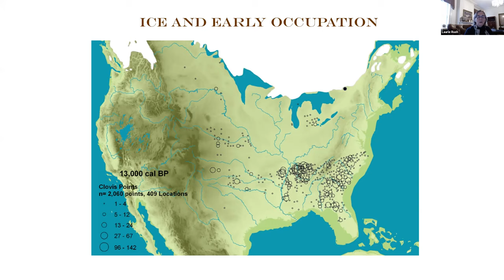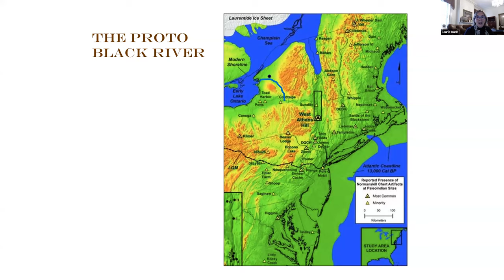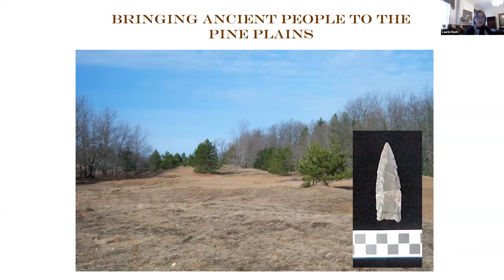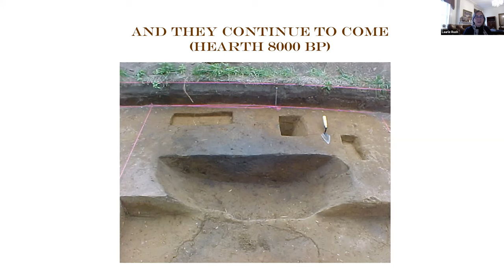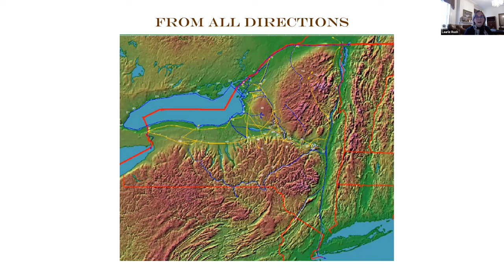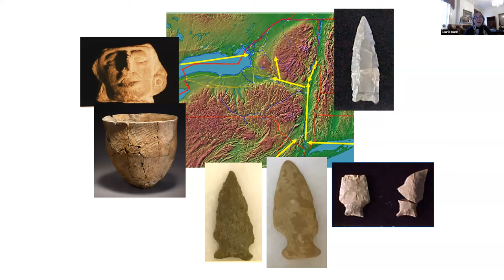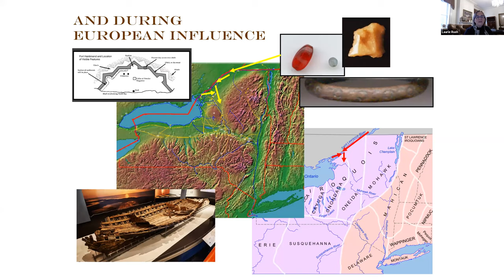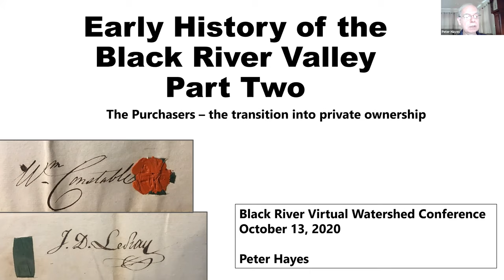Early History of the Black River Watershed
Dr. Laurie Rush and Mr. Peter Hayes